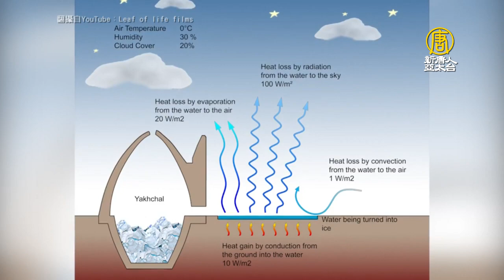古波斯人的智慧 兩千多年前就會自製冰箱 - 食品保存方法 - 國際新聞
很多人可能都認為遠古人類在技術上和現代科技相比非常不成熟，甚至是極其落後的，但早在兩千多年前，在古波斯 炎熱、乾燥的沙漠中，當時的工程師們就掌握了一種可持續的技術，可以在炎熱的夏天儲存冰塊。

這座位於地面上的穹頂狀結構， 名為 亞赫恰爾（Yakhch?l），在古波斯語是 「冰坑」的意思， 是一種古老的蒸發冷卻器，結構非常巧妙，功用相當於現代的冰箱。

建築體約18公尺高，牆壁至少有2公尺厚，牆面是用沙子、黏土、蛋白、石灰、山羊毛和灰燼以特殊比例調和而成。這種灰泥能隔絕熱傳導，也完全防水。 亞赫恰爾 看起來像個巨型黏土蜂巢 ，高大的圓錐形體通過頂部的開口將任何多餘的熱量向上或向外引導，中心的孔允許冷空氣進入並一直向下到達地下的底部，與地下水道相連結， 將水引流至建築底部，當夜晚溫度低於冰點時，就會形成冰塊，不需要任何電力配合。

早在公元前400年，古波斯帝國的工程師就開始在沙漠中建造亞赫恰爾，通常用於存儲冰，整年都能使用，特別是在炎熱的夏季。

通過這種原始的冰箱，波斯人不僅可以在炎熱乾燥的環境下存儲冰，還可以保存肉類、水果以及蔬菜等易腐食品。這項傑出的發明，是古代波斯人在沙漠居住地生活的眾多方式之一，遠比現代技術早得多，在當今的伊朗、阿富汗和塔吉克斯坦，亞赫恰爾（Yakhch?l）這個詞仍被用來指稱現代的家用冰箱。

這些宏偉的建築古蹟，也再度印證了古人的智慧。

新唐人亞太電視 張明筑 整理報導